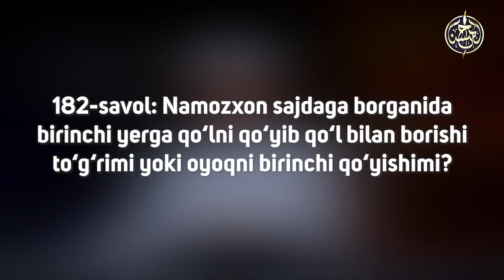182-savol: Sajdaga borganda, yerga avval qo‘llarni qo‘yish afzalmi yoki tizzani?